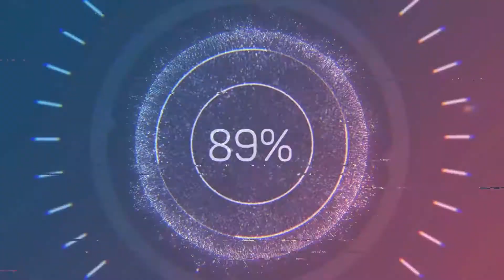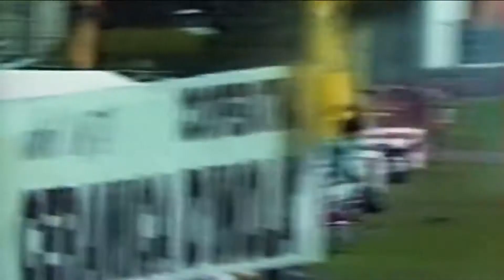Especial Ayrton Senna - simplesmente o melhor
“Você não pode colocar um limite em nada. Quanto mais você sonha, mais longe você chega.”